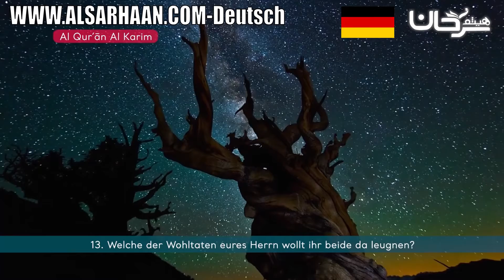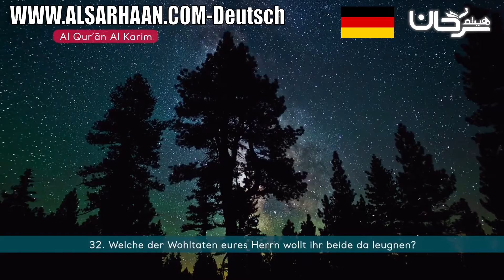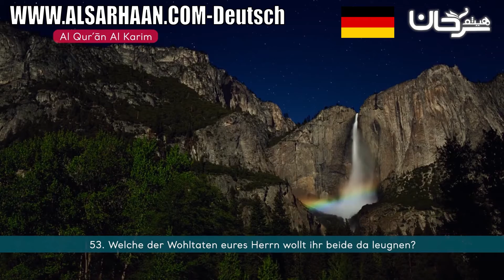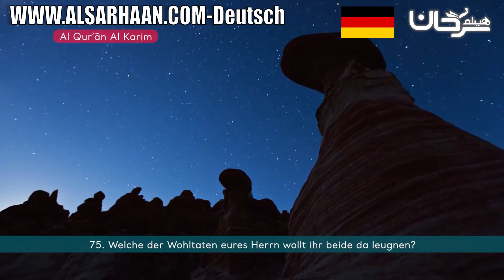SURE 55: ALRAHMAN (DER ALLERBARMER)